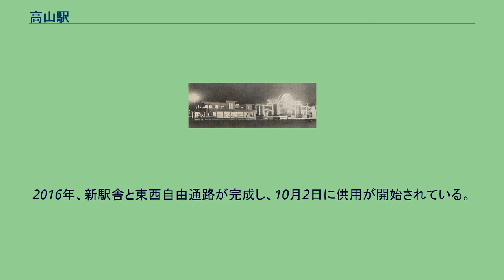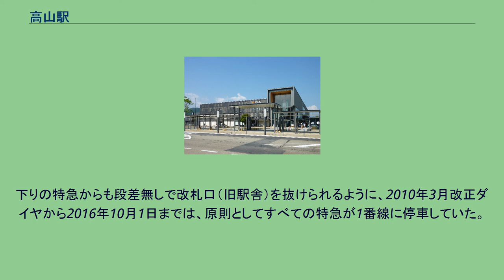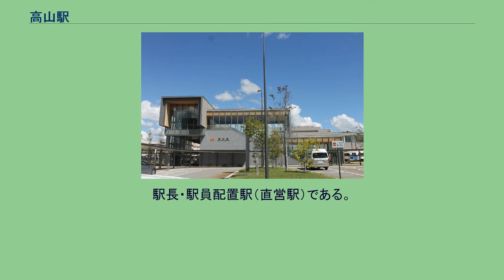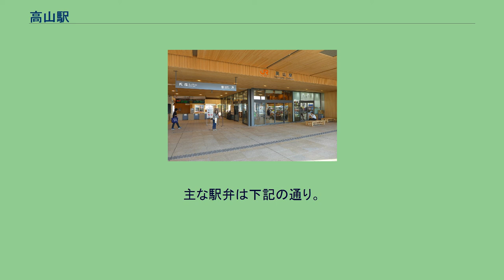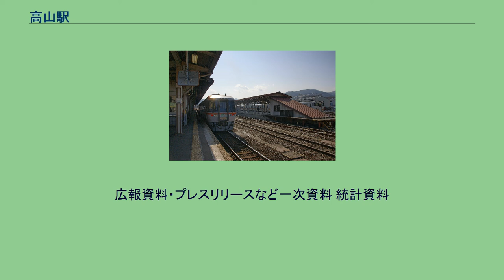高山駅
改札口（2017年6月） 自由通路（2017年6月） 西口（2018年9月） 高山駅（たかやまえき）は、岐阜県高山市昭和町一丁目にある、東海旅客鉄道（JR東海）高山本線の駅である。
駅番号はCG25。
日本有数の観光地で「小京都」とも称される旧・高山市地域の代表駅として、年間を通して賑わいを見せる。
現在はすべての特急「（ワイドビュー）ひだ」が停車し、特急の約半数が当駅を始終着としている。
また一部列車は当駅で車両の増解結を行う。
2001年（平成13年）9月30日までは名古屋鉄道（名鉄）から特急「北アルプス」がワイドビューひだに併結されて当駅まで1日1往復乗り入れていた。
1934年（昭和9年）10月25日に高山本線開通に合わせて高山駅として設置された。
開業時に建設された駅舎は木造大壁造の2階建ての駅舎で、2014年（平成26年）まで約80年に渡りそのまま使用されてきた。
地元の高山市では、高山駅周辺の交通結節点としての機能強化や中心市街地の活性化を目指して、駅東西の一体的な整備を図る「高山駅周辺土地区画整理事業」を1998年（平成10年）度から開始した。
2000年（平成12年）にJR東海と高山市の間で新駅舎の建設が合意され、2016年（平成28年）秋までに東西をつなぐ自由通路を備えた駅舎を完成させることになった。
新しい駅舎は橋上駅舎で約1200平方メートルあり、エレベーターとエスカレーターを各ホームに備える。
また東西自由通路にもエレベーターとエスカレーターを備える。
デザイン監修を建築家の内藤廣が、設計を東海旅客鉄道およびジェイアール東海コンサルタンツが行い、総工費は約43.1億円である。
2014年（平成26年）11月30日に建て替え前の駅舎の市民への一般公開が行われ、昭和天皇が使った貴賓室などが公開された。
翌12月1日から仮駅舎での営業に移行し、旧駅舎は取り壊されることになった。
これに対して駅舎の取り壊し・建て替えの必要性に疑問を呈して意見を述べる動きもあった。
2016年、新駅舎と東西自由通路が完成し、10月2日に供用が開始されている。
1番線の単式ホーム（左）と、2番線3番線の島式ホーム（右） 島式ホーム1面2線と単式ホーム1面1線を持ち、列車交換が可能な地上駅。
ホームは東側から1番線、隣のホームが2・3番線となっている。
1番線が上り本線、2番線が下り本線、3番線が副本線という扱いであるが、どのホームも下り・上り方面ともに出発到着が可能である。
下りの特急からも段差無しで改札口（旧駅舎）を抜けられるように、2010年3月改正ダイヤから2016年10月1日までは、原則としてすべての特急が1番線に停車していた。
2016年（平成28年）10月2日からは当駅の駅舎が橋上駅となったため、ホーム間をつなぐ駅内の地下道も廃止されて埋め立てる計画となった。
特急列車、普通列車ともに3線とも上下線の区別なく使用している。
旧駅舎は木造大壁造で、1934年（昭和9年）の開業時に建設されたものである。
改札口は駅舎中央にあり、駅舎北側に団体専用の改札口があった。
管理駅として、 飛騨小坂駅 - 杉原駅間の各駅を管理している。
JR全線きっぷうりば（営業時間6：00 - 21：30）が設置されている。
売店（キヨスク）があり、駅弁も販売されている。
駅舎は、外壁に黒い格子が設置されており、東西自由通路「匠通り」で東口（乗鞍口）と西口（白山口）を結んでいる。
駅舎の天井や壁は飛騨産のヒノキ製で、1階にはコインロッカーを200個やカフェがあり、2階の待合室には東海キヨスクが運営する店舗「ベルマート」がある。
駅玄関には、音声案内の駅案内板が設置してある。
自動券売機はあるが、自動改札機はない。
駅舎橋上化によりエレベーターとエスカレーターが各ホームと各出口に設置されている。
かつては扇形車庫、転車台、高架水槽といった蒸気機関車時代の機関区の設備や建物も残されていたが、1993年（平成5年）に解体された。
跡地は2016年現在、駐車場になっている。
2016年（平成28年）10月2日に駅周辺の整備事業の一環として、東口（乗鞍口）や東西自由通路「匠通り」とともに西口（白山口）が開設された。
「岐阜県統計書」と「高山市のあらまし」によると、20...